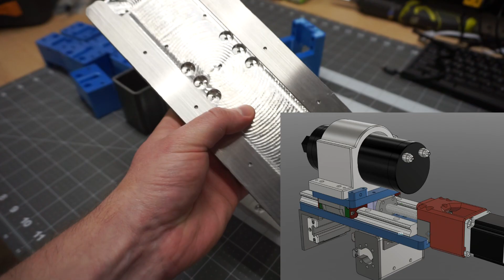MPCNC Making Aluminum PrintNC Plates!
Building has officially begun on the PrintNC! It was good to have one last send off with the MPCNC. I'll continue to post videos as parts come in and I get to assembling.

For those curious about my MPCNC settings:
1/4" Single Flute Endmill
0.05" DOC
20in/min for the 2D adaptive
10in/min for the outside contour

I probably could have gone a little faster than this, however since the part already took about 50 minutes to cut out, I wanted to use fairly conservative settings.